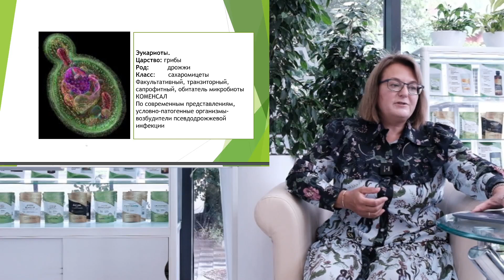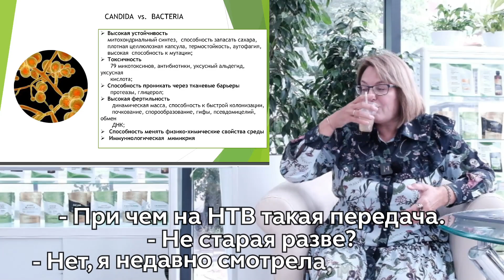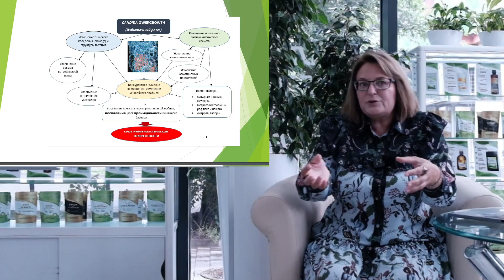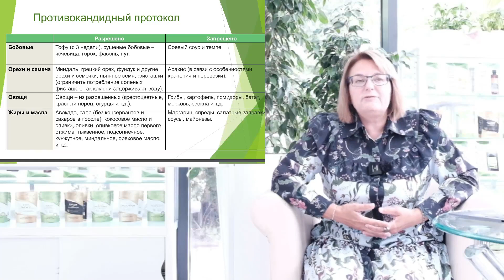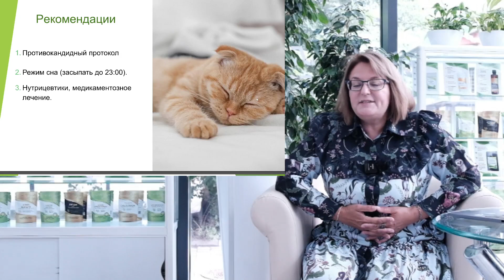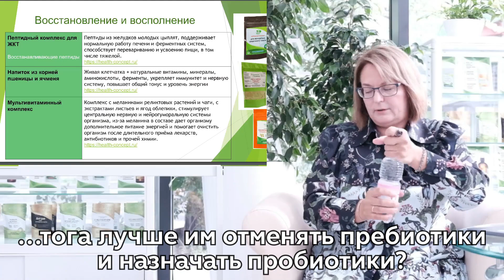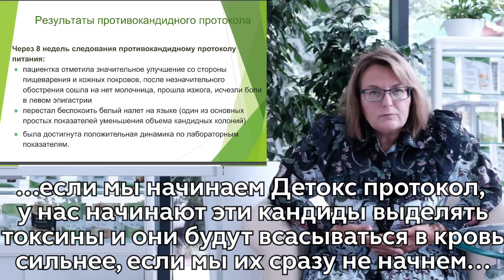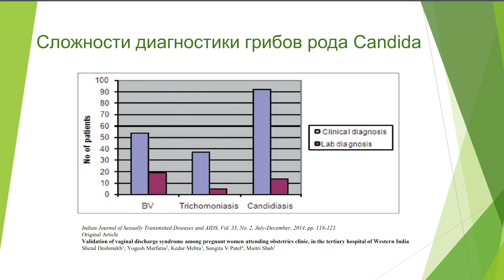Как выявить проблемы с телом и устранить их без лекарств? День 2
Как выявить проблемы с телом на ранней стадии и устранить их без лекарств и побочных действий?

✅ Почему в теле мало энергии и откуда её взять?
✅ Как справиться с бессонницей без снотворных?
✅ Как справиться с болями в ЖКТ? (желудок, кишечник, поджелудочная, запоры и др.)
✅ Как побороть депрессию?

Это ВТОРОЙ день семинара, на котором мы рассматриваем эти вопросы.

00:00:00:00 О спикере. Внукова Марина Николаевна.
00:06:12:18 Симптоматика чужеродных: паразитарных и грибковых белков.
00:17:27:00 Кандида — высший гриб.
00:18:56:15 Могут ли грибки заставлять нас искать им пищу?
00:20:39:07 Факторы, повреждающие бактериальный барьер.
00:24:46:12 Хеликобактер.
00:27:17:07 Грибки, которые нас поражают.
00:29:15:02 Сравнение CANDIDA  vs.  BACTERIA.
00:34:48:21 Дисбиоз.
00:45:03:00 Бездрожжевая диета и дети.
00:46:52:05 Противокандидная программа. Можно ли беременным и кормящим?
00:55:12:20 Патока, как заменитель сахара. Мёд.
00:57:46:00 Фрукты и сиропы топинамбура.
00:59:23:12 Что мы едим или не едим, соблюдая противокандидный протокол?
01:19:33:00 Если я взяла протокол обязательно ли идти к врачу?
01:21:00:00 Можно одновременно начинать 2 протокола: от паразитов и от грибков?
01:21:22:21 Стратегия прохождения противокандидного протокола.
01:24:57:14 Почему Кандида-Супрессор?
01:34:53:00 Какие еще антимикотики можно принимать?
01:36:06:14 Чем отличается Кандида-Супрессор от Кандидаза?
01:37:23:00 Что такое пребиотик?
01:40:41:00 Вы сказали, что Кандида-Супрессор 2 недели принимать, а курс на месяц. Что делать?
01:41:57:00 Восстановление кишечной стенки.
01:43:38:10 Микрокристаллический коллаген.
01:47:56:22 Как узнать какие симбионты еще живы?
01:49:47:13 Если здоровый микробиом, нужен ли витамин D?
01:52:25:00 Что еще мы рекомендуем в особо тяжелых случаях?
01:54:46:27 Золотая вода.
01:57:29:13 Результат противокандидного протокола.
02:02:56:00 Мы можем начать восстанавливать слизистую одновременно с началом противокандидного протокола?
02:05:55:24 Инсулинорезистентность и избыточный рост грибков — связанные вещи.
02:08:50:00 Дополнительное очищение кишечника, ГЛОК.
02:11:02:00 Бонусы нашей бездрожжевой программы.
02:12:40:00 Диагностика грибков.
02:19:09:00 Как работает сорбент при радиотерапии?
02:20:52:21 Рыбный коллаген лучше?
02:23:03:13 Зачем дрожжи продаются в аптеках? Они кому-то помогают?
02:25:03:25 Как связаны дрожжи и повышение уровня мочевой кислоты?
02:27:42:06 Как долго можно держать бездрожжевой протокол?
02:30:25:00 Можно пить газированную воду? Минеральную?
02:31:48:00 Что можно принимать при желчи-каменной болезни?
02:35:43:21 Ревматоидный артрит. Что посоветуете и чем питаться?
02:37:05:00 Можно ли принимать Кандида-Супрессор при желчи-каменной болезни?
02:38:12:15 Ребенок в 3 года выпил ртутный градусник. Что делать?

На эти вопросы ответит Марина Внукова — врач, эксперт иммунодиетолог, нутрициолог.
Она поделится своими знаниями и раскроет секрет вашего долголетия и здоровья.

Если у вас есть какие-то вопросы относительно улучшения вашего здоровья — вы всегда можете обратиться к нам за консультацией. Мы здесь для вас.